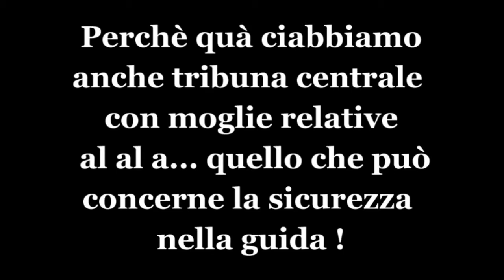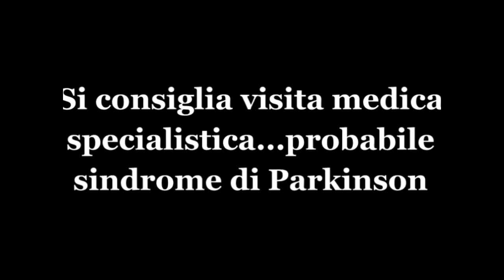Go Kart - Massa Finalese 2007 - Professionisti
Competizione meno che amatoriale di Go-Kart...by Negri Nicola